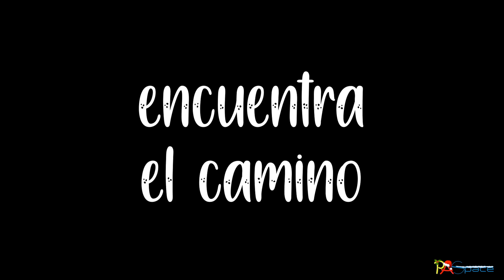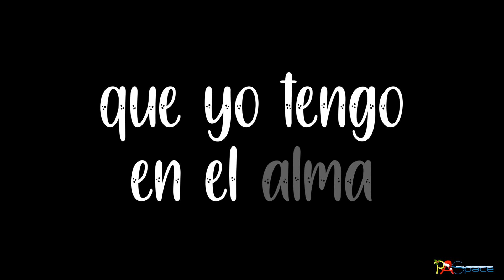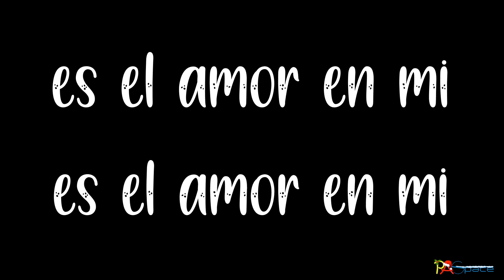Una Navidad Especial Karaoke | Canta con nosotros | Navidad PortAventura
Este año celebramos en PortAventura una navidad muy especial, ya que en la temporada 2020 no pudimos celebrarla debido al cierre del parque por la pandemia. Por este motivo vuelven los Karaokes al canal y que mejor canción que "Una Navidad Especial".

⚠️ Queda terminantemente prohibida la reproducción total o parcial de este vídeo, salvo autorización expresa de PASpace o PortAventura World.